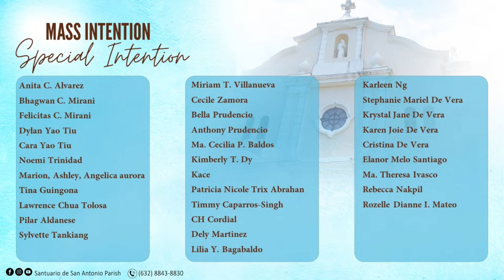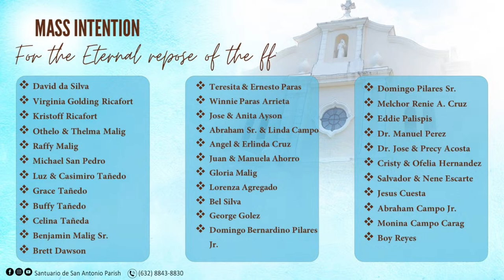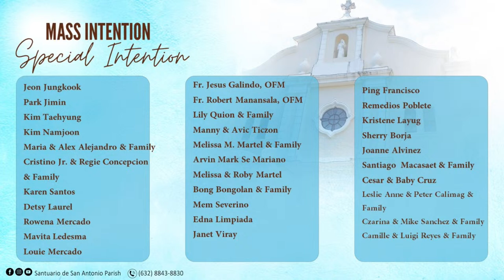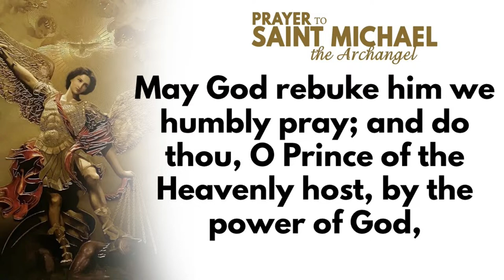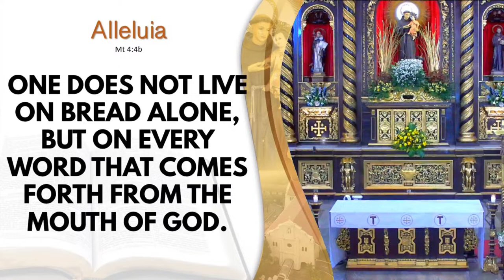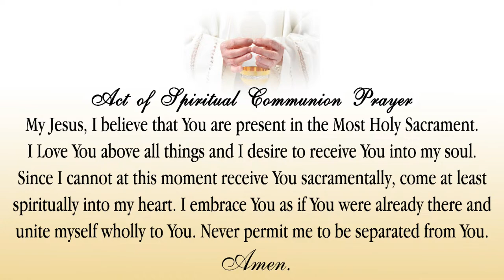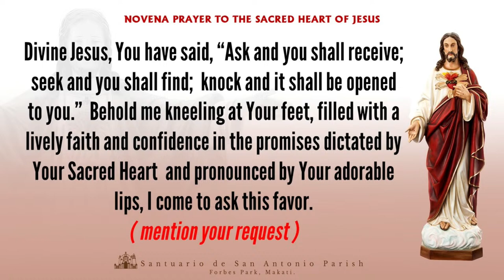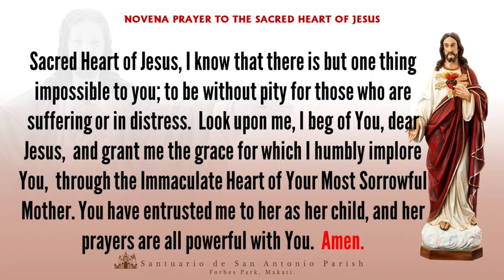LIVE || Friday , April 12, 2024 | 7:30 am -The Celebration of the Holy Mass.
Easter Weekday.

Please Comment your Personal Intention and Share this Livestream